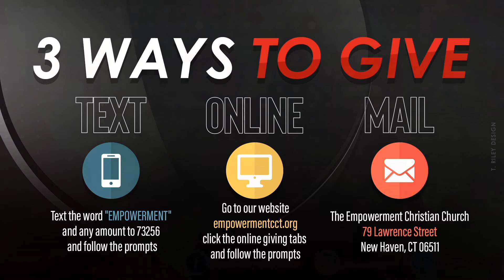ECC Virtual Worship Experience